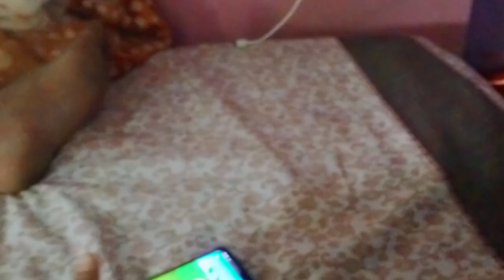infusionindu । Daily Vlog । बारिश ने गर्मी से राहत दे दी। Dhruvin मम्मा को ढूंढ रहा हैं।